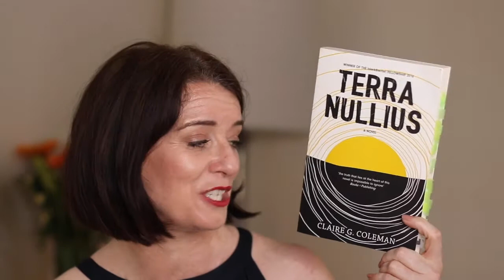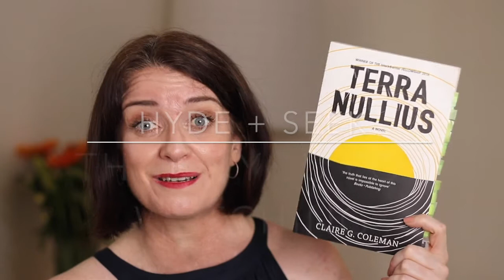Book Review: Terra Nullius - Claire G.Coleman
I filmed this before the delightful shout out from Shawn the Bookmaniac. I hope you find something to like here.
Now onto the book.

A speculative fiction story by an Aboriginal Australian Author.
Wow, I am just blown away by this book and really inarticulate.